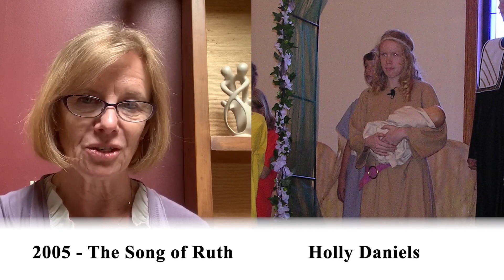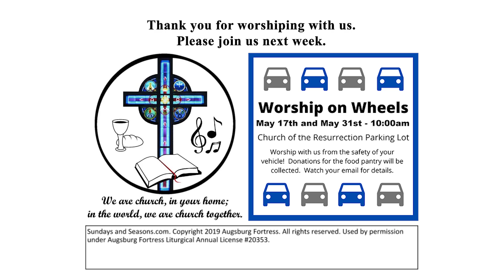5 10 20 Virtual Worship